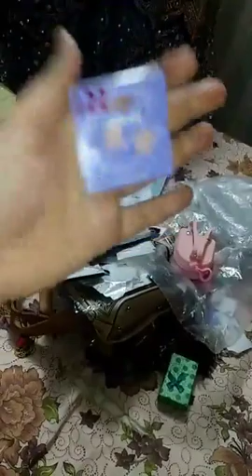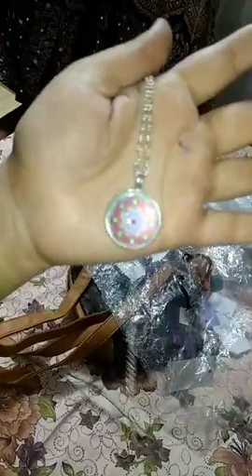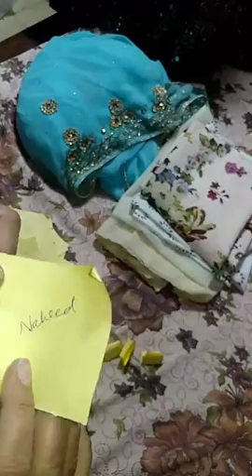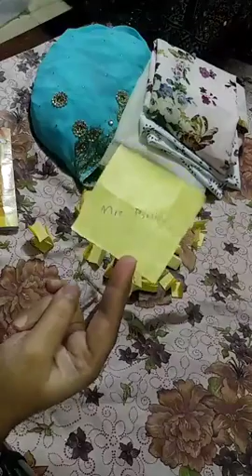Live Session 29/Jan/2020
are shipping worldwide. We have different rates for different countries according to their currency.